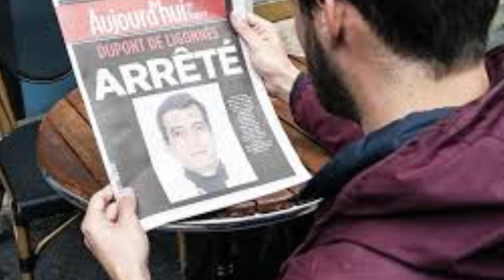Xavier Dupont de Ligonnès la sœur du fugitif entendue dans une autre affaire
Affaire Dupont de Ligonnès : un nouvel élément révélé,